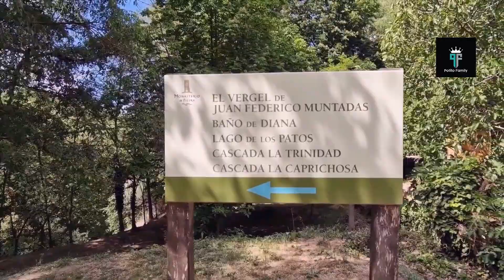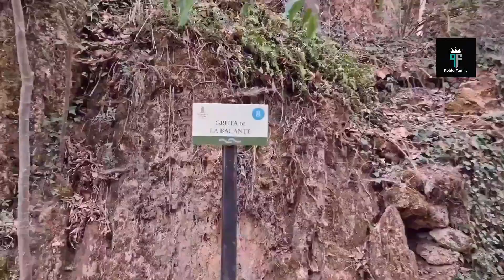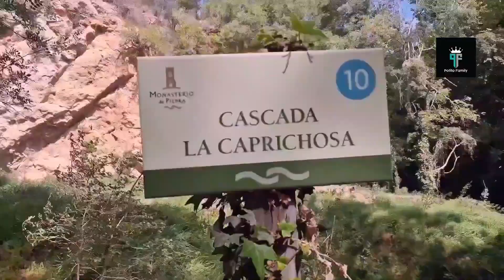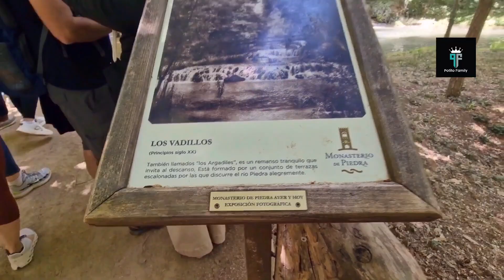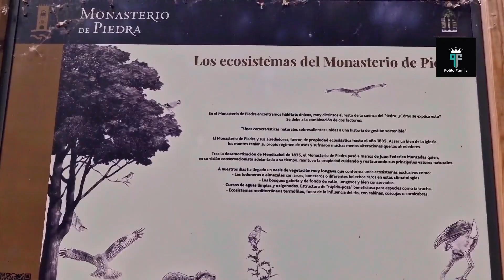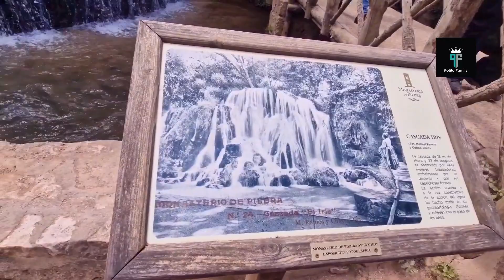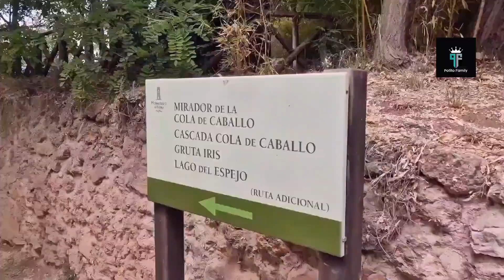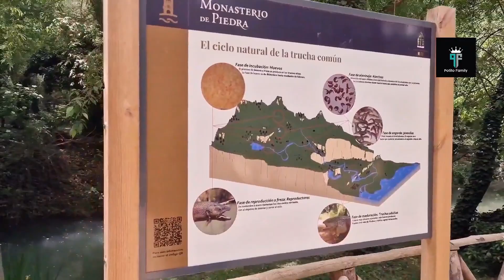Monasterio de Piedra Un paraíso en medio de Aragonés - Paseo familiar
Potitodamily
Canal para aprender y jugar
 informacion, UNBOXING  y videos interesantes.

potitofamily

alexmer80oficial